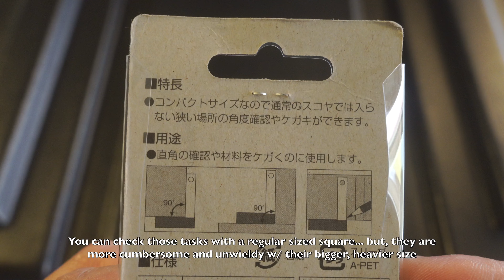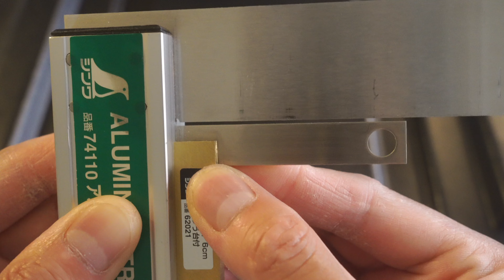Shinwa Sokutei Mini Square - Amazing, Affordable Brass & Stainless Steel Try-Square [ASMR Unboxing]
Shinwa Sokutei Mini Square, シンワ測定ミニスコヤ - Amazing, Affordable Brass & Stainless Steel Engineer’s Try-Square [4K ASMR Unboxing]

Featured in this video:
Shinwa Sokutei Mini Square
シンワ測定ミニスコヤ
Best affordable mini compact engineer’s machinist try-square ever?
Brass fence/base & stainless steel blade try-square
Perfect to check long-grain edges, short-grain, inside sockets & shoulder-lines of joinery (finger-joints, dovetails, etc.), inside corners of boxes, etc.
ASMR unboxing review of Shinwa Japanese squares & tools
Hand-tool woodworking tools

Available sizes:
4.5cm or 1.8”
6cm or 2.4” (da one I got)
7.5cm or 3”
9cm or 3.5”

If this video had some value to you and you’d like to help me continue to make more great content, please feel free to send a Super Thanks donation or PayPal donation

Sony FE 28-60mm f/4-5.6 E-Mount Kit Lens, SEL2860